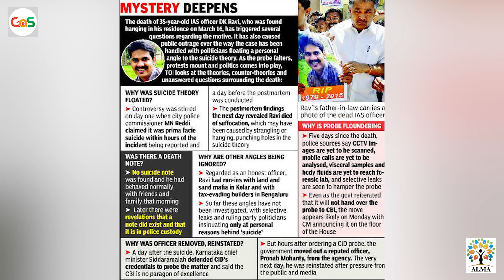ಡಿ ಕೆ ರವಿ ಸಾವಿನ ಸುತ್ತ..!|Mystery behind the death of DK Ravi|S K Umesh Rtd SP|Police Officer| GaS